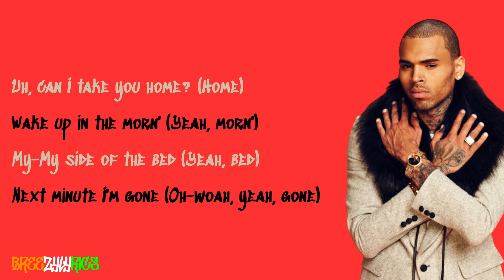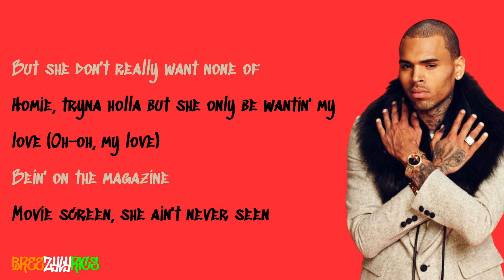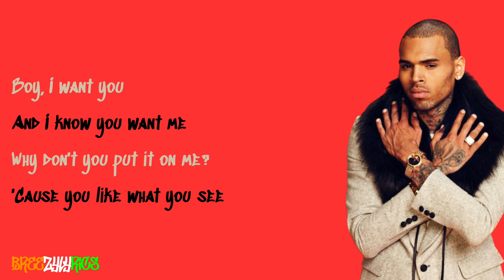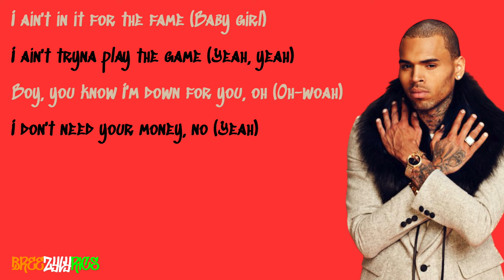Tyga - For the Fame (feat. Chris Brown & Wynter Gordon) [LYRIC VIDEO]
High quality, professional lyric video for Tyga's For the Fame featuring Chris Brown & Wynter Gordon, an album feature from 2012.